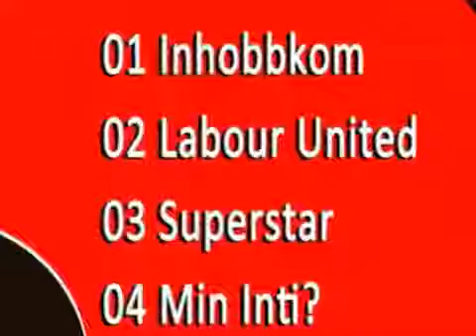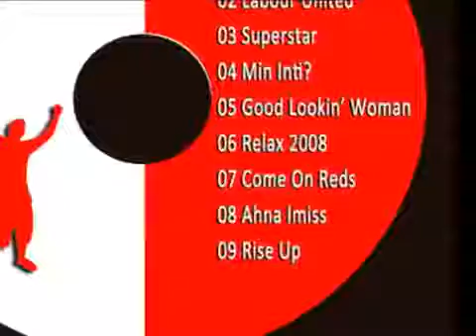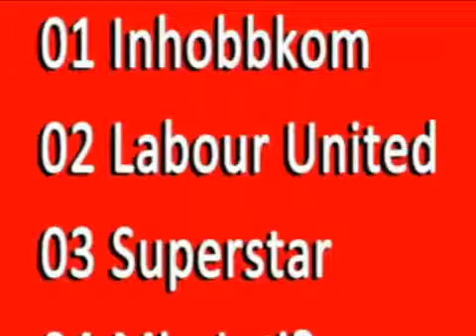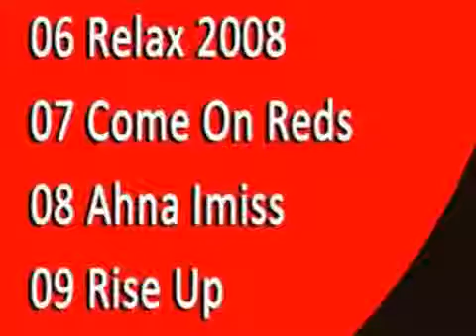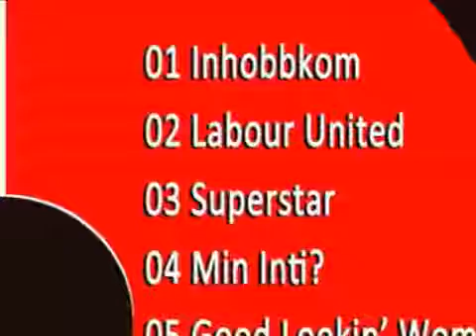INHOBBKOM Election 2013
Contrary to what the WITCH wrote, this is not a Labour cd.. Its mine, and there are no words of hate in the lyrics.